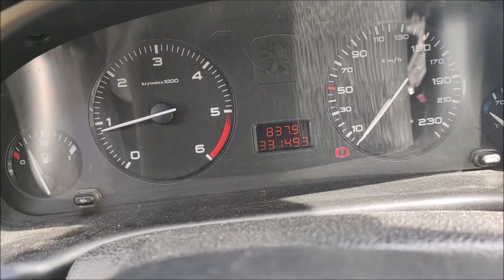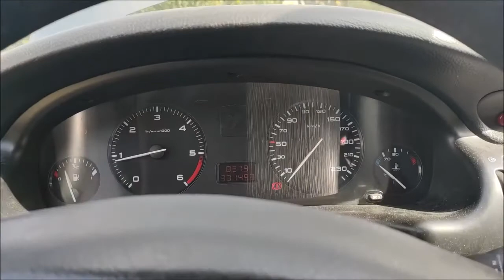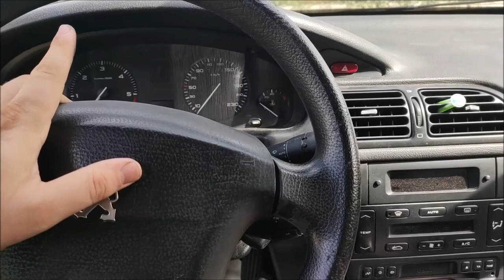CETTE HDI POUR 0€ A 340 000KM AU COMPTEUR !!! 😱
🔔 Partenaire -

📌 Contact Pro -